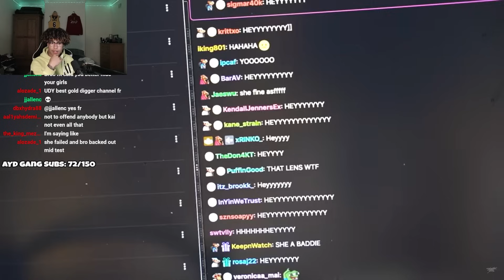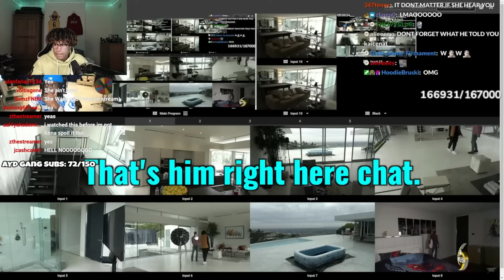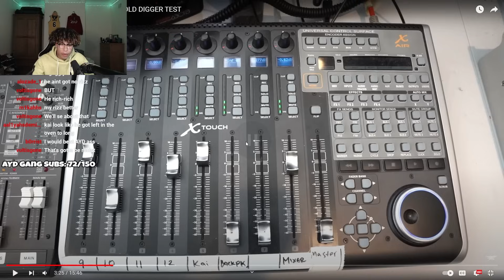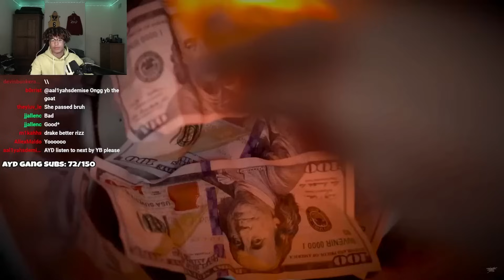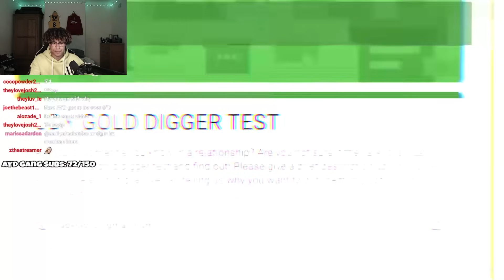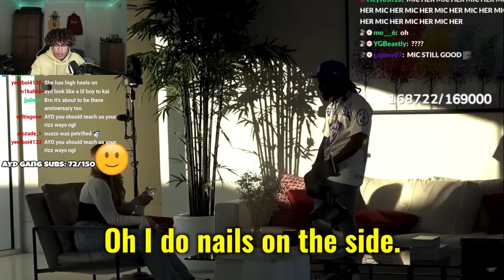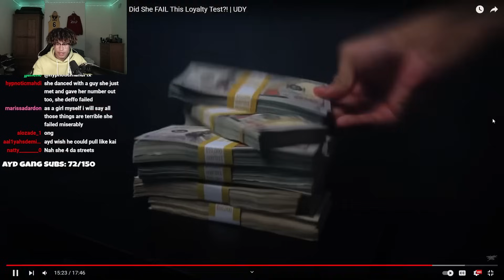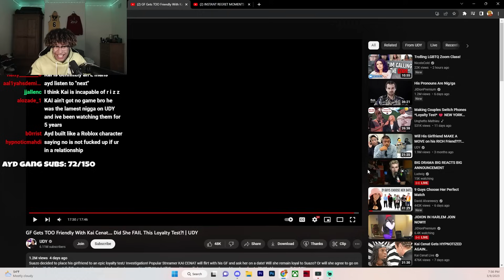Will She Cheat On Her Boyfriend With Kai Cenat? | Gold Digger test!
Edited by:  @AlexMaldo123 ​